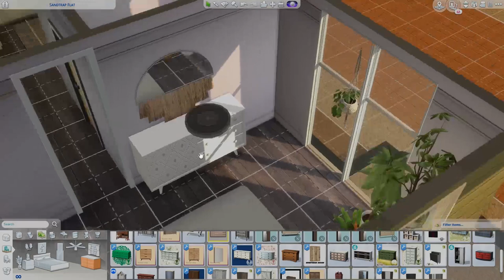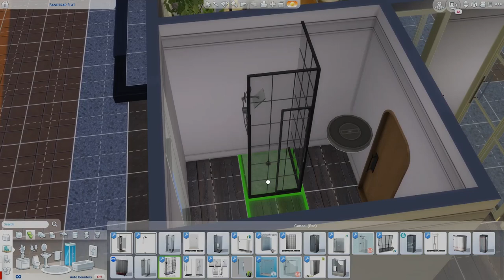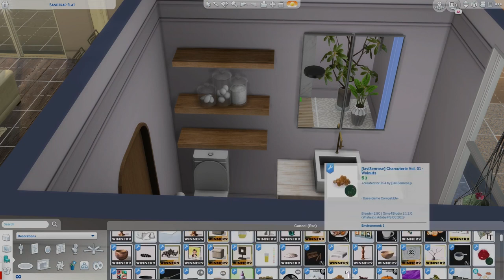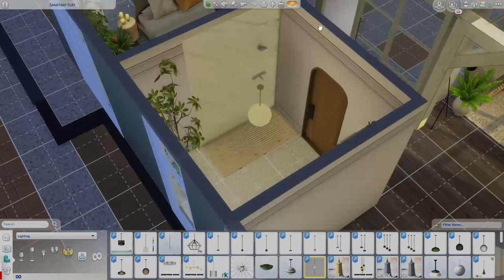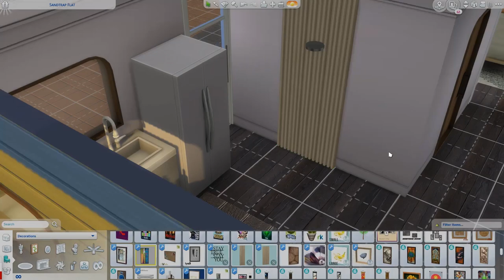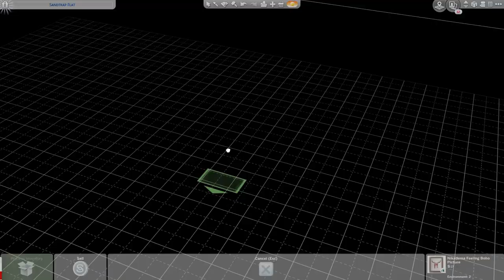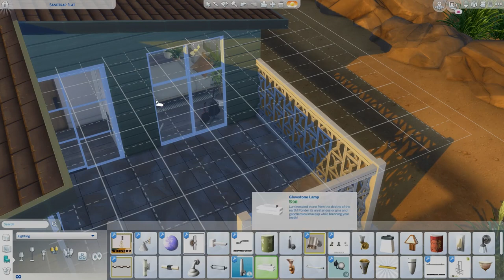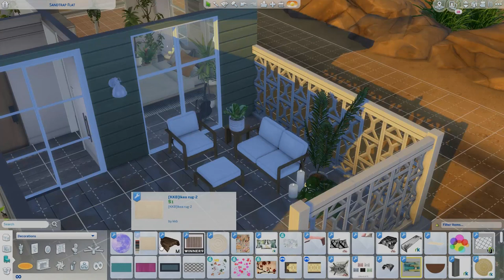I Turned EA's Sandtrap Flat Into A Bohemian Dream Home | Sims 4 Speed Build | HEAVY CC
I turned EA's Sandtrap Flat into a bohemian dream home in the Sims 4. This speed build has a bit of a rustic bohemian vibe with lush plants, woven textiles and reclaimed woods.

MUSIC
Simon More - Vanlife